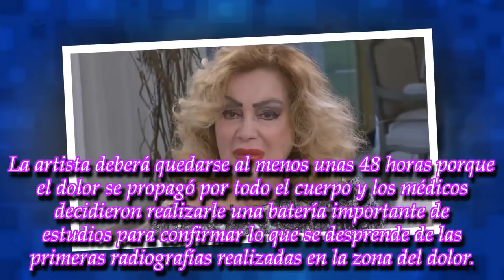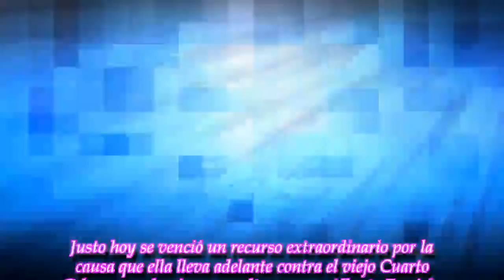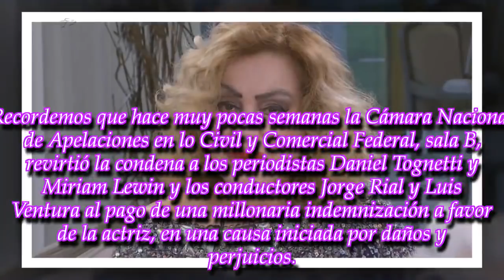Beatriz Salomón, internada en el Hospital Fernández por fuertes dolores en una hernia umbilical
ROYAL NEWS

Según pudo confirmar este medio está hospitalizada desde anoche y se quedará al menos 48 horas hasta que le den los resultados de la batería de estudios que le están realizando.